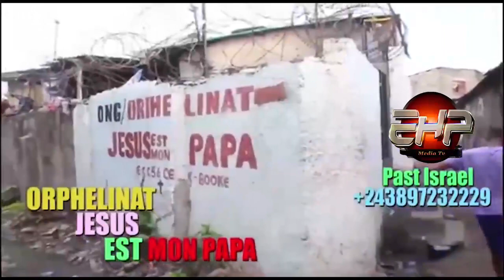!!! GROUPE D'ADORATION DE MAMAN !!! CHORALE GESTHEMANE! LE BONBERGER!! SUIVONS